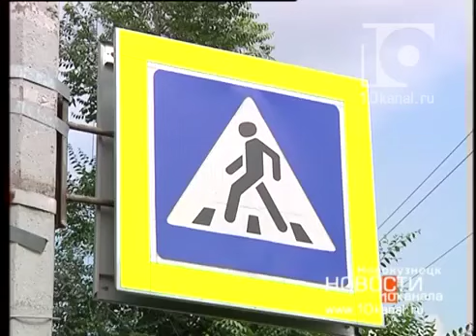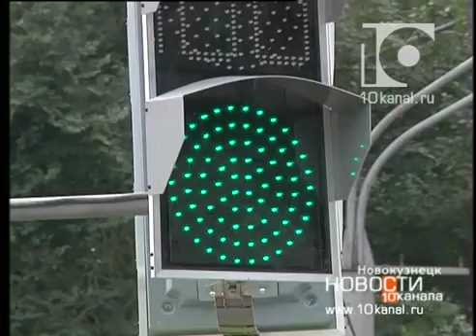14.08.2017 г. Новокузнецк Обновляем светофоры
В рамках программы "Безопасные и качественные дороги" в 2017 году запланирована установка или обновление 8 светофоров. С учетом подарка от подрядчика работ - 9. Все работы должны быть закончены до конца сентября.